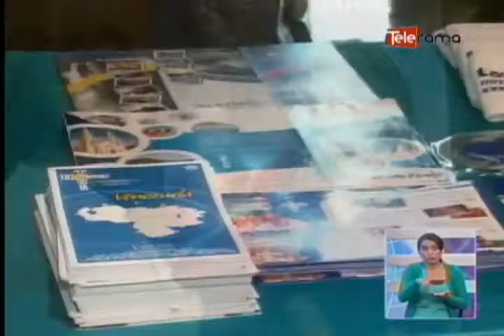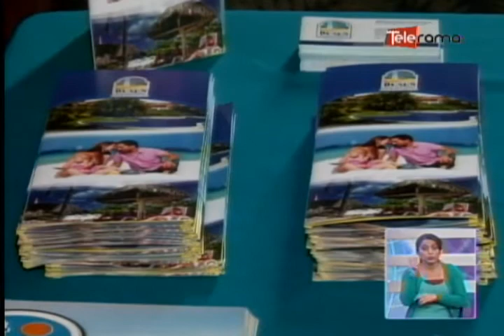Firman convenio para promover turismo entre Venezuela y Ecuador